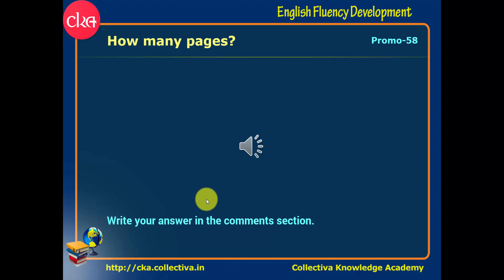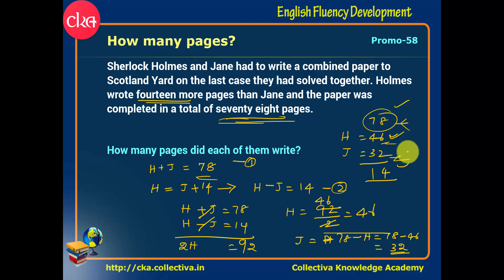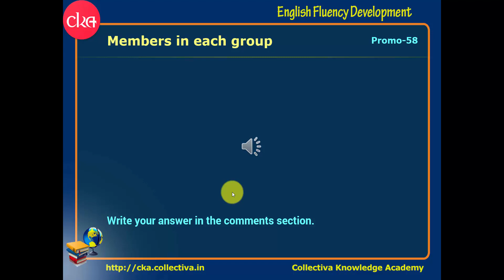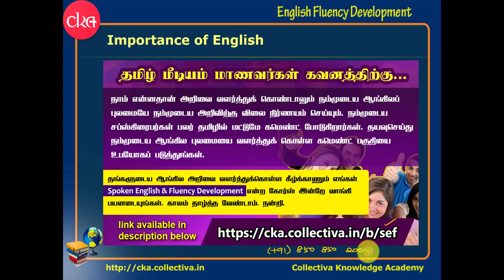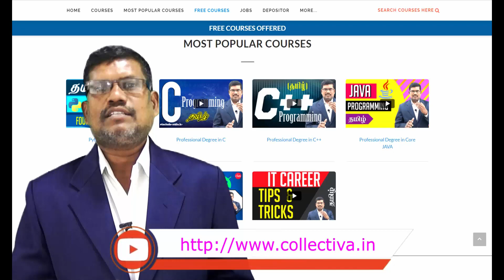Promo: #58. எத்தனை பக்கங்கள்? | English Fluency Development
Solution to "How many pages did each of them write?", to improve your Spoken English skill and TOEFL.